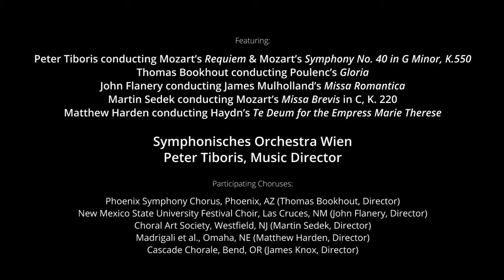Highlights from the Third Annual Great American Choral Gala in Vienna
MidAm International presents Hightlights from the Third Annual Great American Choral Gala in Vienna (June 20 &21, 2017) in the Minoritenkirche and Votivkirche, Vienna.

Featuring:
Peter Tiboris conducting Mozart's Requiem
Tom Bookhout conducting Poulenc's Gloria
John Flanery conducting James Mulholland's Missa Romantica
Matthew Harden conducting Haydn's Te Deum for the Empresse Marie Therese
Martin Sedek conducting Mozart's Missa Brevis in C, K. 220

Accompanied by the Symphonisches Orchestra Wien

Participating Choruses:
Phoenix Symphony Chorus, Phoenix, AZ (Thomas Bookhout, Director)
New Mexico State University Festival Choir, Las Cruces, NM (John Flanery, Director)
Choral Art Society, Westfield, NJ (Martin Sedek, Director)
Madrigali et al., Omaha, NE (Matthew Harden, Director)
Cascade Chorale, Bend, OR (James Knox, Director)